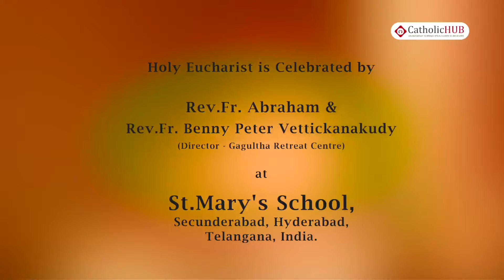Holy Mass (Rev.Fr.Abraham)@Gagultha Abhishekha Jwala-2017,Hyd,TS,India,14-01-17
Gagultha Abhishekha Jwala-2017